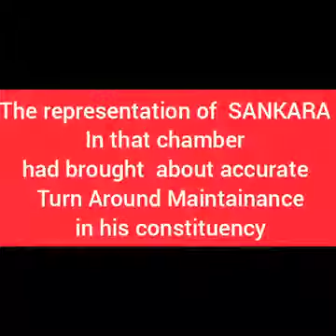DIST SANKARA, JIGAWA NORTH WEST. 2021 SPECIAL